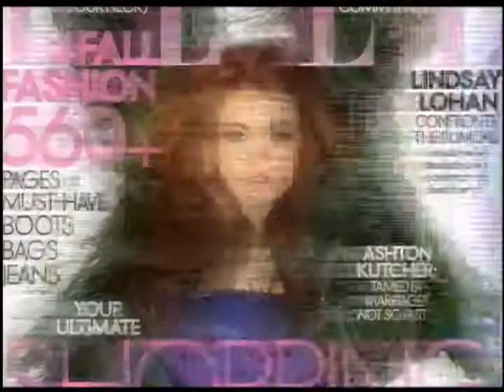全新第三代 thermage CPT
Pretty Meidcal

一次治療，歲月回流十載
許多何里活明星趨之若鶩

膠原蛋白重組可持續作用達六個月之久，治療成果可維持數年

無創 無痛 緊膚 拉皮
專治雙下巴、面部鬆弛、橙皮脂肪及提昇雙眼皮